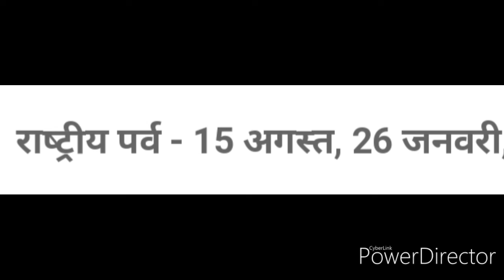भारत के राष्ट्रीय प्रतीक चिन्हों के नाम और तस्वीर । NATIONAL SYMBOLS OF INDIA .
भारत के राष्ट्रीय प्रतीक के चिन्हों के साथ  तस्वीर ।
National Symbols of India with pictures.